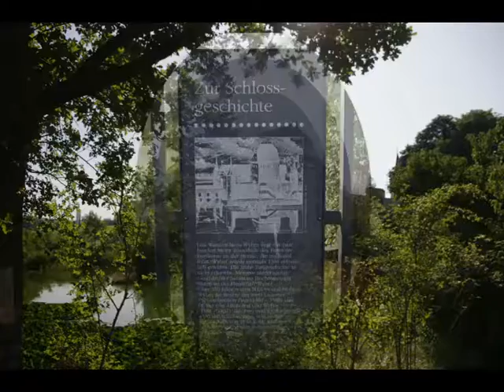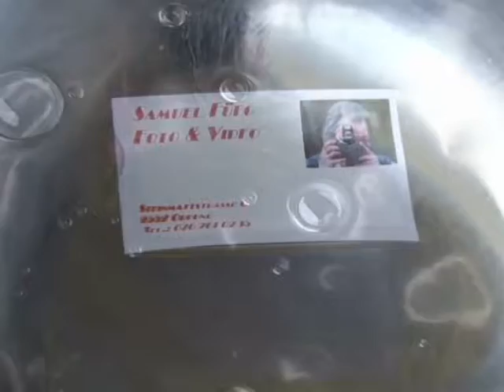Wasserschloss Wyher in Ettiswil 4